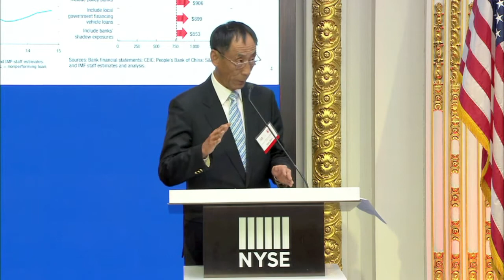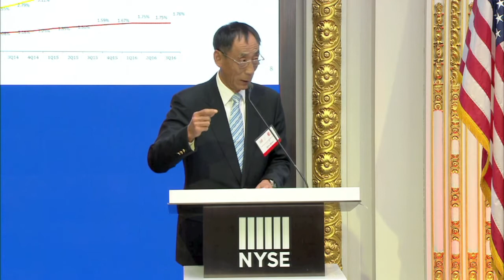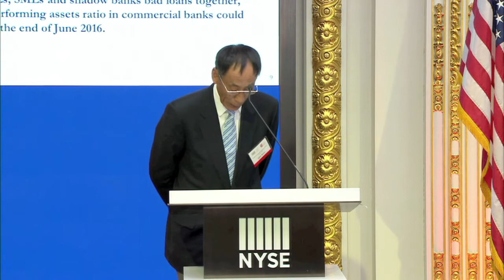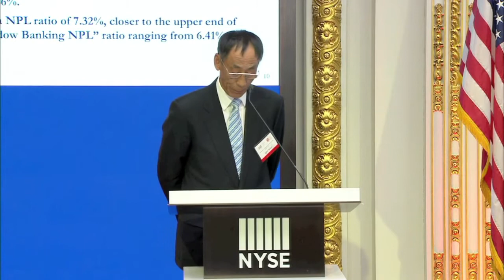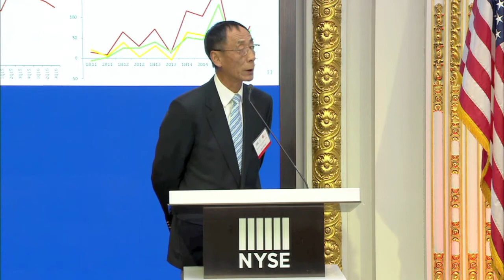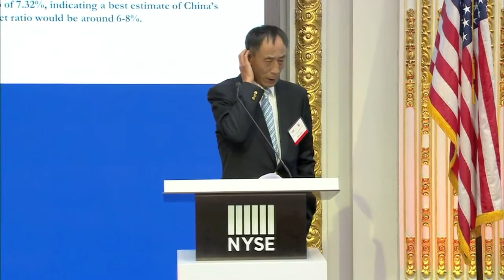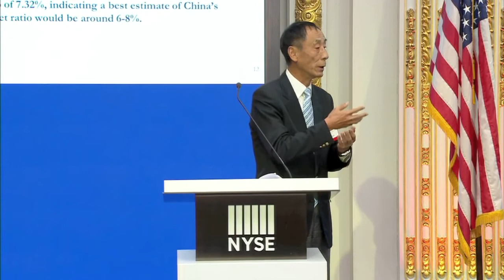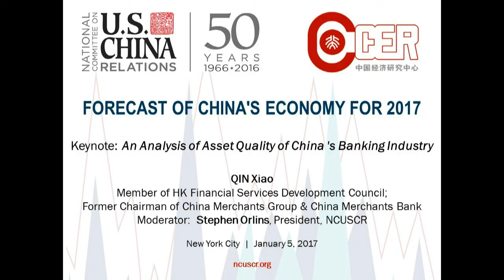Asset Quality of China’s Banking Industry 2017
Leading Chinese economist Qin Xiao, former chairman of China Merchants Group and member of the Hong Kong Financial Services Development Council provides an overview of the current asset quality of China’s banking industry and enumerates risks and opportunities in the sector at the annual Forecast for China’s Economy for 2017, hosted by the National Committee on U.S.-China Relations and Peking University’s China Center for Economic Research, at the New York Stock Exchange on January 5, 2017.

Dr. Qin Xiao is the former chairman of China Merchants Group and China Merchants Bank.  He is an independent non-executive director of AIA Group Limited, China Telecom, HKR International Ltd. and China World Trade Center Co. Ltd.  He is also a guest professor at the School of Economics and Management of Tsinghua University and the Graduate School of the People’s Bank of China.

Dr. Qin was president and vice chairman of China International Trust and Investment Corporation (CITIC), and chairman of CITIC Industrial Bank.  He served as chairman of APEC Business Advisory Council for the year 2001.  His papers and books on economics, management and social transformation have been published in China and abroad. Dr. Qin’s Ph.D. in economics is from Cambridge University.